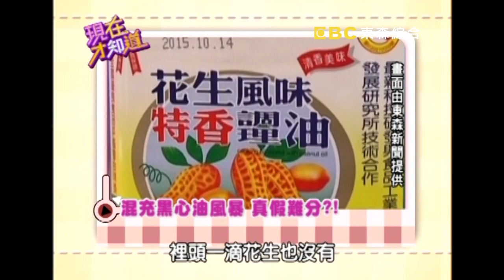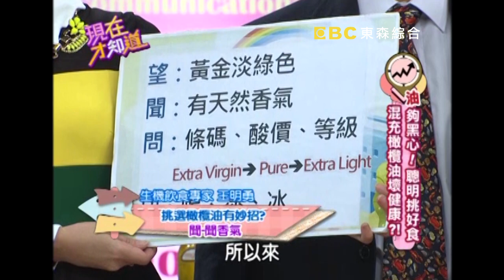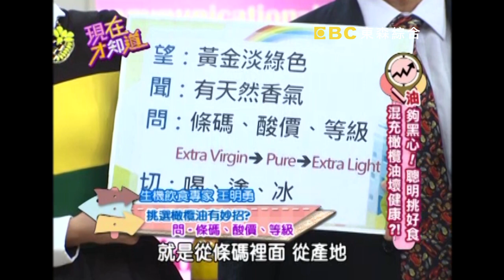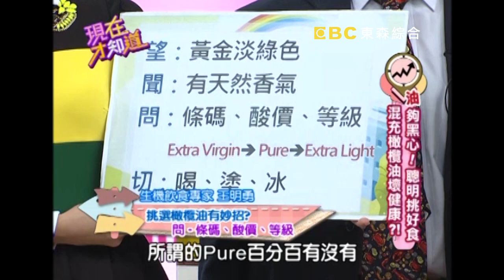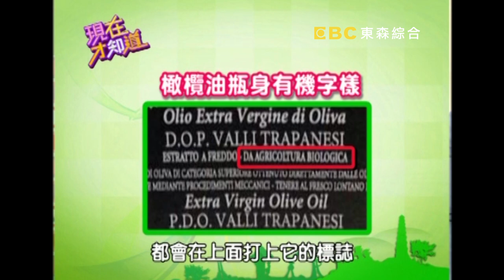油夠黑心！聰明挑好食 混充橄欖油壞健康？！柯以柔 張善為 20131114 一刀未剪版 現在才知道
藝人：柯以柔、張善為、何妤玟
專家：吳家誠、王明勇

號稱天然橄欖油竟是毒油，讓你不孕，還會致癌！專家教你望聞問切，讓黑心油品無法逃！造假鮭魚卵好傷身，專家教你獨門分辨法，真假食物立刻現形。